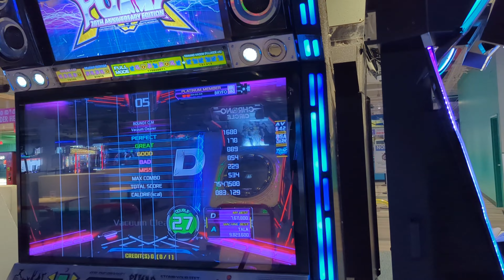Pump It Up XX Vacuum Cleaner D27 20th Anniversary Edition [PIU XX] 4K 60FPS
Pump It Up XX Vacuum Cleaner D27 Pass 20th Anniversary Edition [PIU XX]

Pump It Up Infinity Hot Issue D26 B RANK [PIU Infinity] 4K 60FPS

My first pump it up game were. Pump it up The Premiere 2 but, I've been inconsistent with this game, I played Premiere 2, Prex 2, Premiere 3, Prex 3, NX, NX 2, Absolute, Zero, Exceed, Exceed 2, Pump It Up Infinity, Fiesta, Prime, Prime 2 and here are at Pump it up XX. I started off playing no bar and then started using the bar later on.

PSN: Bry_Fo